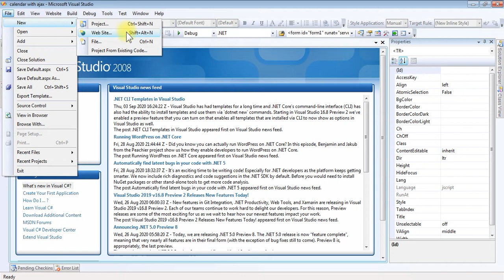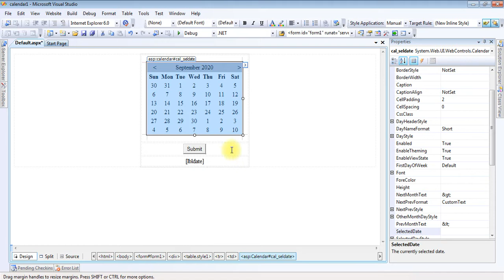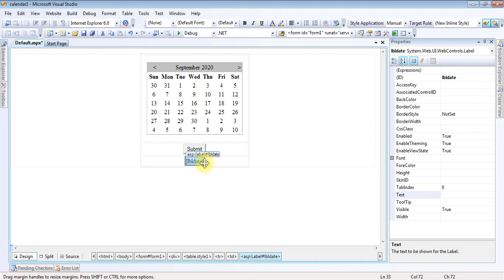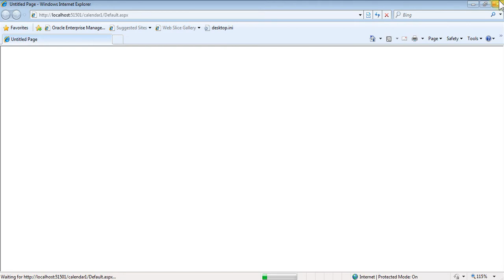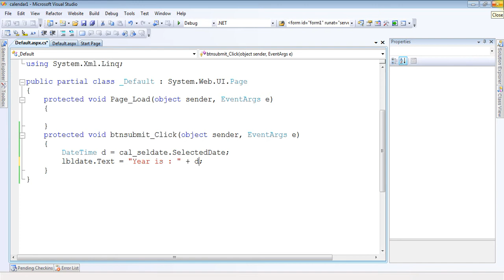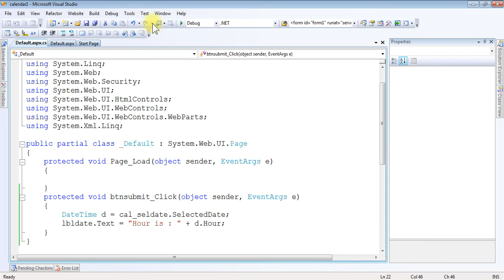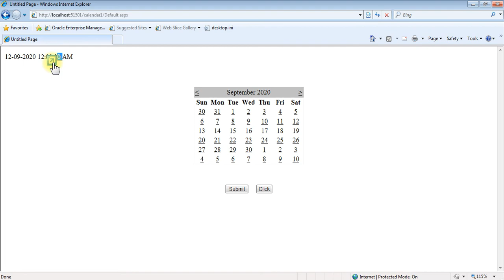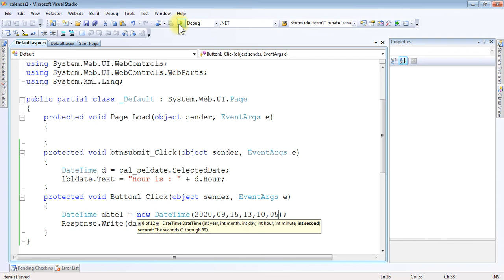ASP NET CH 1 LEC 24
Calendar Control